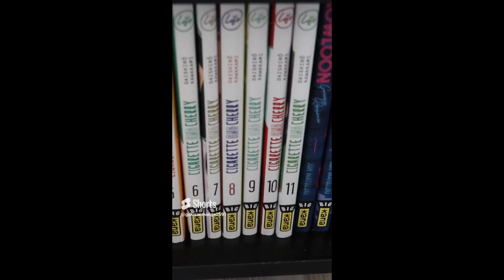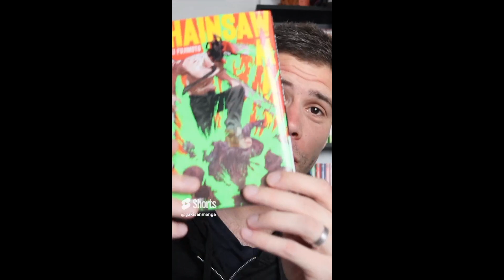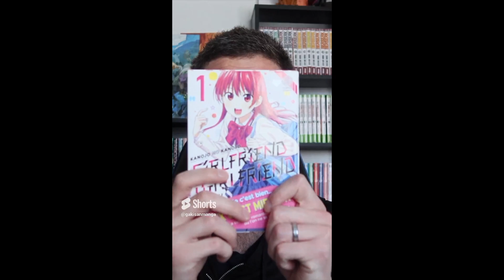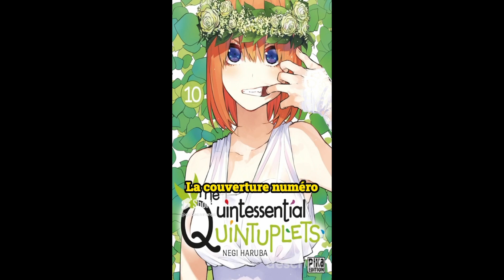BEST OF YOUTUBE SHORT